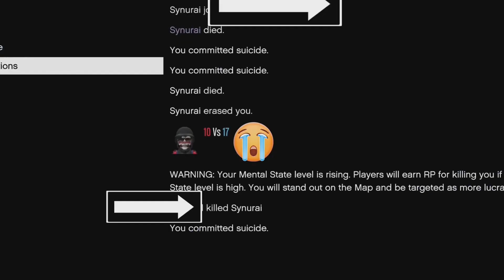Farhan AWSX go out sad by Resurkz